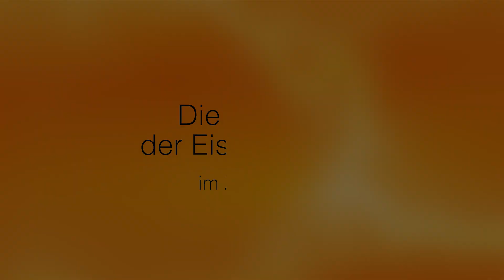Zoo Rostock | Polarium-Baustelle Ende Juli 2018